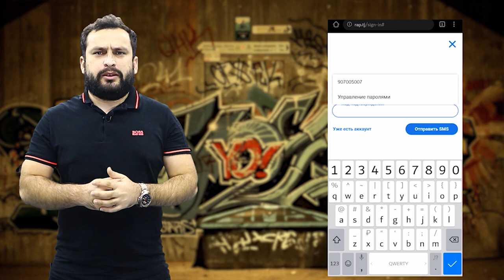Туйи ЛОЛА кадом РЭПЕР кати меша? / Шарт #2 (RAP.TJ)